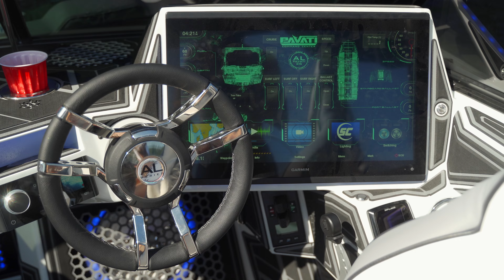Pavati Wake | “Kenny Pilling AL24 Owner Testimonial”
Long time Pavati owner Kenny Pilling, gives a unscripted testimonial about his experience with Pavati Wake boats and owning his beloved AL24.